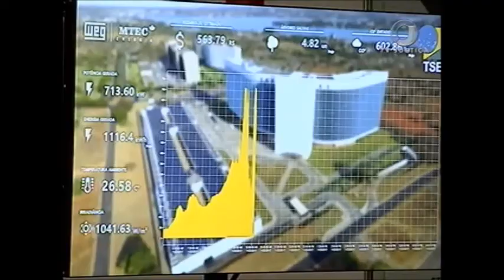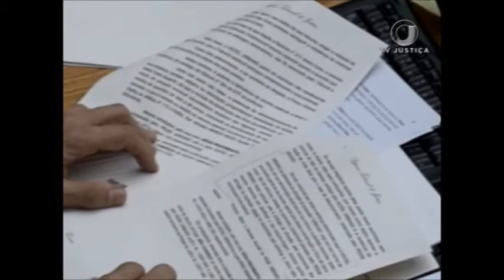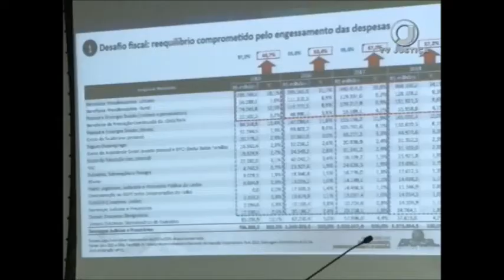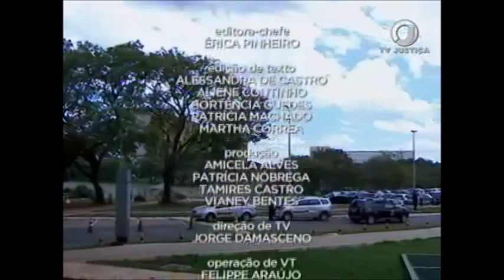Jornal da Justiça 1ª edição de 23 de novembro de 2017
Assista ao Jornal da Justiça 1ª edição do dia 23 de novembro de 2017 na íntegra